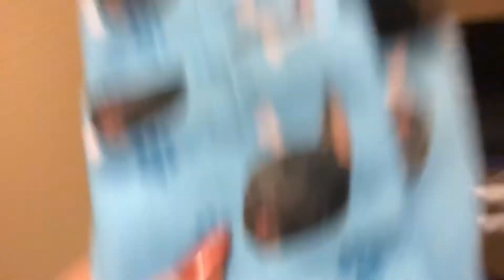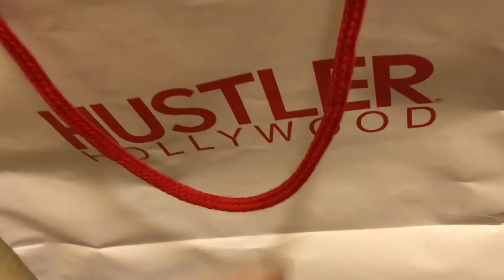Feeling Like A Downer This New Years?? Stop It!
If you’ve been feeling down, don’t! This is our time :)